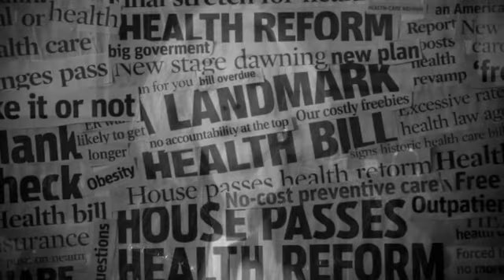Legal Lifeguard: Why protect your loved ones?